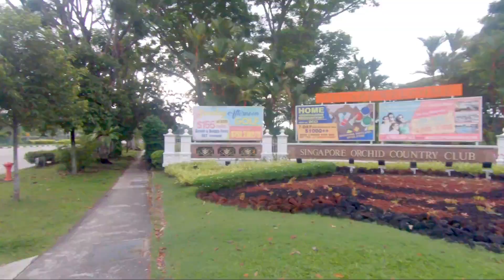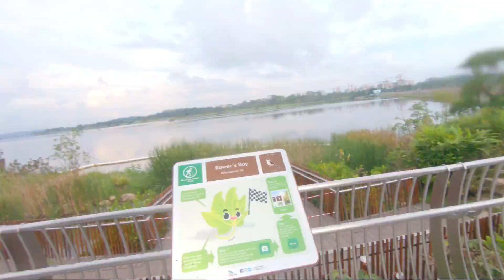How I Club-Hopping Around Yishun | Come Run with Me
During this Circuit Breaker (CB) period, things can get a little tricky and less entertaining. Well, most of the non-essential stuff is entertaining and closed to break the virus spread. Being a runner, I look for ways to keep me entertained and excited especially during my long runs aka LSD.

In the beginning, I was a little stumped due to the little restrictions on running beyond your neighbourhood and keep exercising within your area. I for one is not known to keep to my area though I very much plan my runs away from crowds and take routes that are less populated. So for this run, I struck upon an idea when I was approaching one club and recalled that I had not visited this yet, so I decided to do "clubbing" in my area and realised I had 3 within reach!

So, want to know how I do clubbing in this LSD? Take a peek inside my Runners Guide and enjoy the run! Let me know how this alternative works for you!